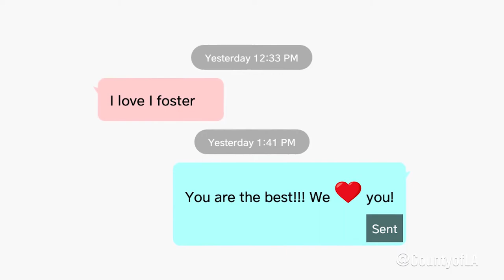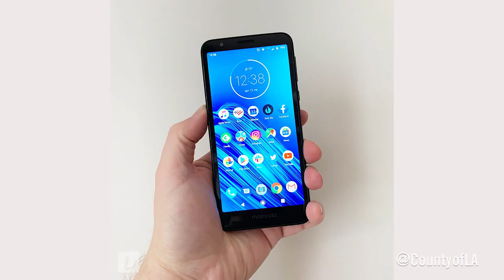iFoster Provides Resources for LA County Foster Youth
Supervisor Hilda L. Solis authored a motion to help LA County foster youth receive cell phones, laptops and other much-needed resources during COIVID-19 through the nonprofit organization iFoster. Visit ifoster.org

Courtesy of Los Angeles County Newsroom